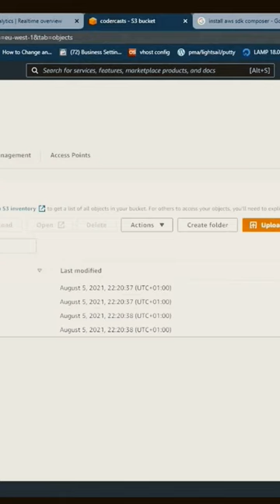uploading images to phpmyadmin and aws s3 bucket - php tutorial